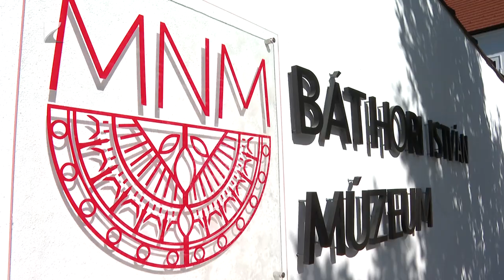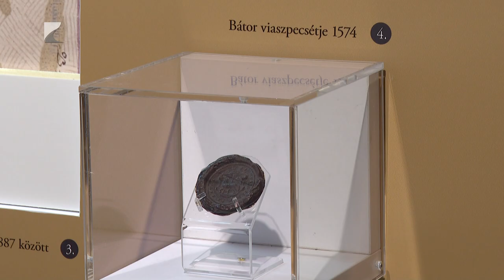Megújult a nyírbátori múzeum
Ismét látogatható a nyírbátori múzeum. Az intézmény a közel kétmilliárd forintos felújításnak köszönhetően teljes mértékben megfelel a 21. századi múzeumkultúra követelményeinek. A Magyar Nemzeti Múzeum Báthori István Múzeumaként azt a célt fogalmazták meg, hogy a Báthori-kultuszt méltóképpen őrizzék meg és mutassák be a közönségnek.